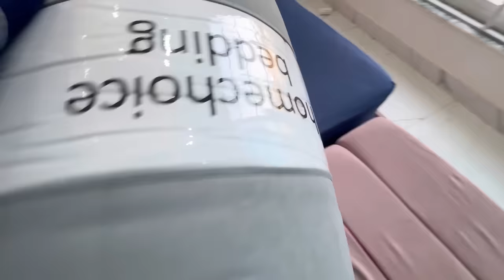Home decor at Eid | my relationship with my in-laws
K-Linen Yahan se App Terry Sofa Covers , Terry Fitted Sheet , Velvet Bed Fitted , Waterproof Mattress cover , Silk Satin Bed Sheet , Blankets ,  Jersey Bed Cover , Bridal Towel Set , Cotton Bed Sheets Mill jaengay.
Women Suits also Availaible now at k-linen.